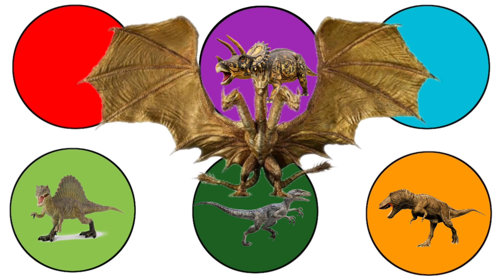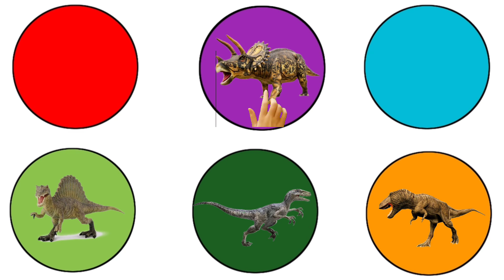Dinosaurus Jurassic World Evolution: Velociraptor, Indominus rex, King Ghidorah, Tyrannosaurus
Halo teman-teman mari ikuti kakak belajar nama jenis jenis dinosaurus
Dinosaurus Jurassic World Evolution: Velociraptor, Indominus rex, King Ghidorah, Tyrannosaurus, Spinosaurus, Triceratops